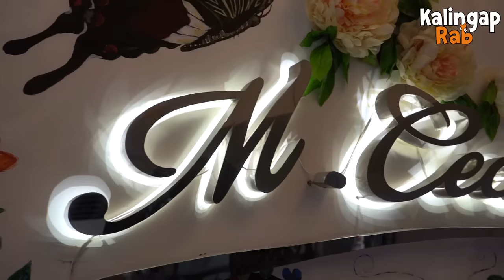PART 84 | FIRST TIME TO! EDU UMIYAK!